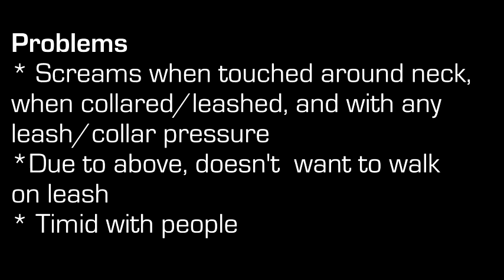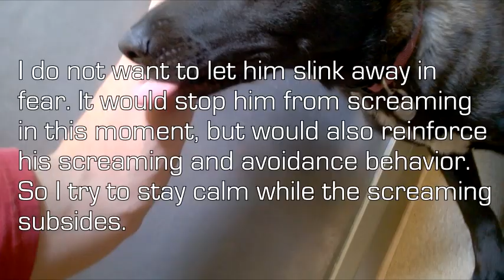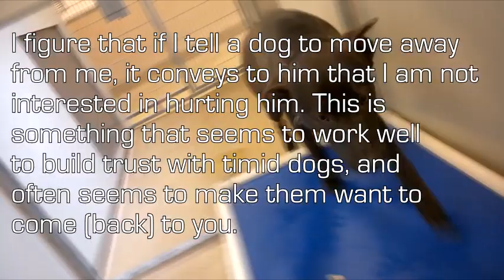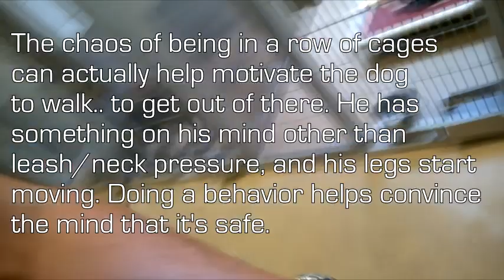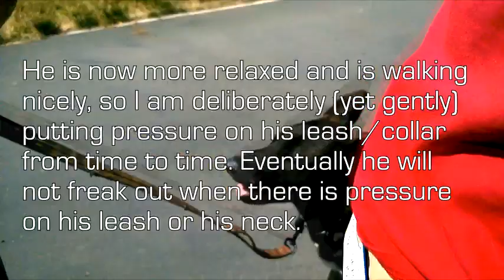Timid dog, afraid of leash, screams and protests.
Walking and desensitizing a dog that is very sensitive to leash pressure. Some techniques that work for timid dogs.